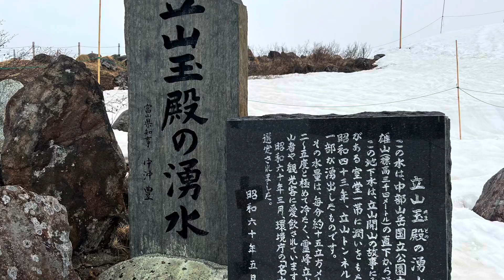立山アルペンルート 雪の大谷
一度見たかった雪の大谷へ行ってきました

50代から自由に生きる
手相鑑定をやっています

おススメのメルマガはこちらから

登録時に手の写メ送ってもらったら
ラッキーな相を一つお教えいたします